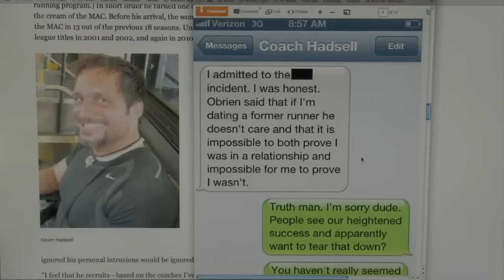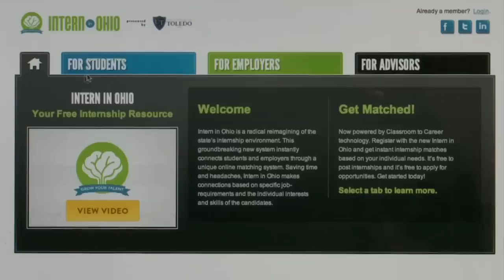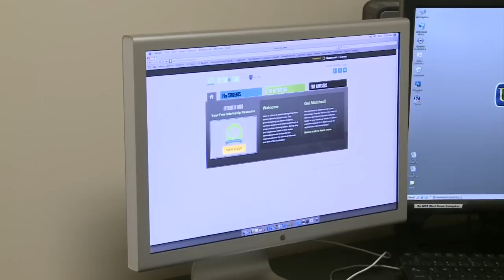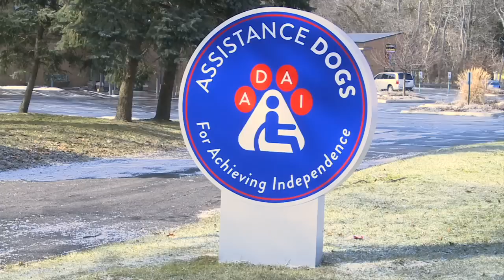UT:10 News -- Tuesday 02/19/13